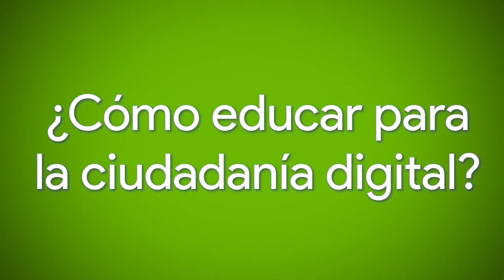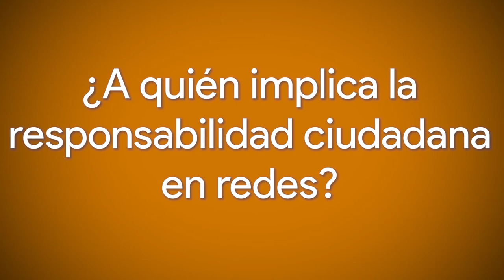AMI 2020: ¿Cómo identificar y evitar la desinformación?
Como parte de la Semana Mundial de Alfabetización Mediática e Informacional GlobalMILWeek, te compartimos esta en entrevista con Renata Cabrales, de Centro Gabo y Maximiliano Bron, Dr. en Ciencias Sociales. Profesor en Universidad Nacional de La Rioja, UNC, Universidad Siglo 21. Ambos nos dan sus recomendaciones para evitar la desinformación en medios digitales y cómo, a través de la información y la educación podemos combatirla, para alcanzar, cada vez más, un estado saludable de ciudadanía digital.